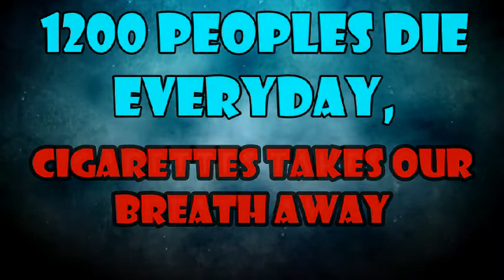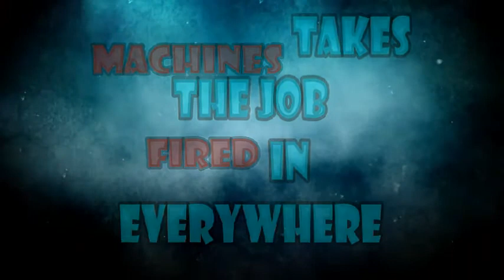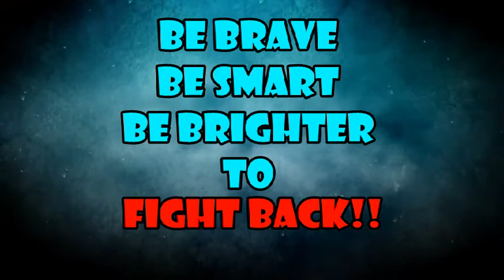TOLAK WTPM !! KESMAS UIN